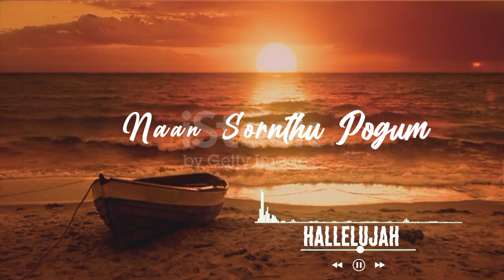Tamil Christian WhatsApp Status Songs | Hallelujah | New Jesus WhatsApp Status In Tamil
Tamil Christian WhatsApp Status/Christian WhatsApp Status/Jesus WhatsApp Status Tamil/Jesus Status WELCOME TO BLESSING JESUS
CHANNEL

1. LIKE THIS VIDEO

                                                   THANK YOU  ALL VIWERS

TAMIL CHRISTIAN WHATSAPP STATUS VIDEO
NEW TAMIL CHRISTIAN WHATSAPP STATUS
TAMIL CHRISTIAN WHATSAPP STATUS 2023
CHRISTIAN WHATSAPP STATUS SONG
NEW CHRISTIAN WHATSAPP STATUS
WHATSAPP STATUS CHRISTIAN
TAMIL CHRISTIAN WHATSAPP STATUS NEW
TAMIL CHRISTIAN WHATSAPP STATUS NEW 2024

Tamil Jesus WhatsApp Status Song Tamil Jesus WhatsApp Status Video Jesus WhatsApp Status

TAMIL CHRISTIAN SONG NEW
TAMIL CHRISTIAN SONG 2022
TAMIL CHRISTIAN SONG 2023
TAMIL CHRISTIAN SONG WITH LYRICE

TAMIL CHRISTIAN SONGS NEW
TAMIL CHRISTIAN SONGS 2022
TAMIL CHRISTIAN SONGS WITH LYRICE
NEW TAMIL CHRISTIAN SONGS

New Tamil Christian WhatsApp Status | Hallelujah | New Jesus WhatsApp Status In Tamil